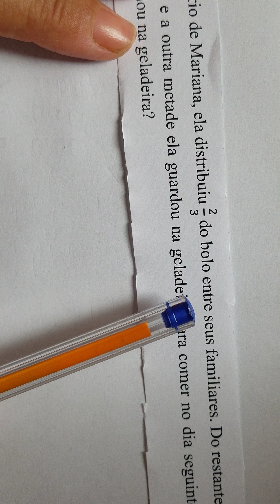No aniversário de Mariana, ela distribuiu 2/3 do bolo entre seus familiares. Do restante, metade ela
Nessa atividade vamos resolver como ficou a divisão do bolo de Mariana entre familiares e amigos. primeiro vamos subtrair um inteiro que é o bolo por dois terços que a Mariana distribuiu entre os familiares. logo em seguida dividimos o que reatou por dois. Assim temos o resultado de quanto Mariana guardou na geladeira. Assista ao vídeo e aproveite a explicação! Tia Bel na área ensinando sobre frações 🥰🥰🥰🥰